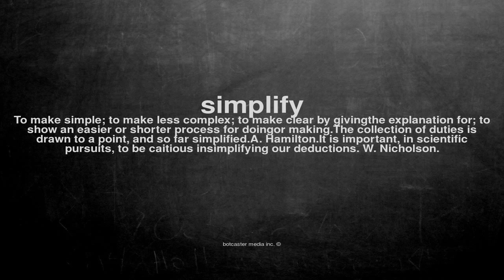What does simplify mean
What does simplify mean in English?